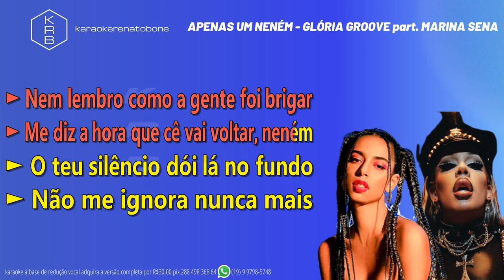APENAS UM NENÉM - GLÓRIA GROOVE part. MARINA SENA - PLAYBACK DEMONSTRAÇÃO